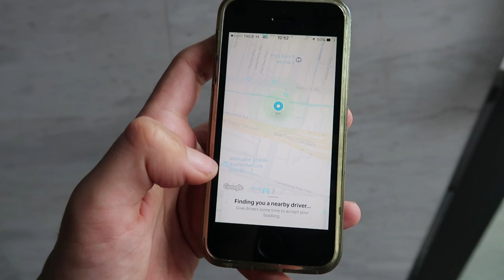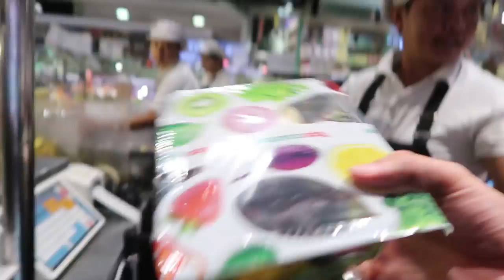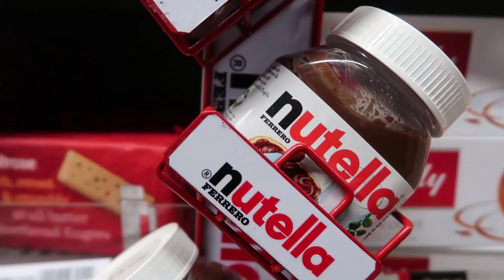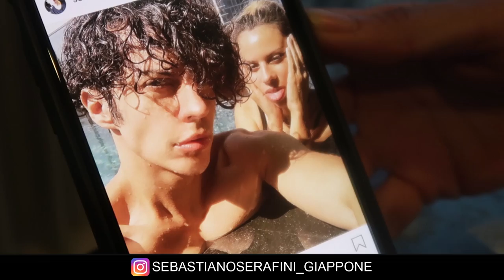MANGIO POLLO DA 3 MESI E MI ALLENO A BANGKOK (No Clickbait)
Ho mangiato pollo per 3 mesi in THAILANDIA e il mio fisico è cambiato moltissimo. Vi piace? Se volete vedere altri vita sulla mia vita vi consiglio questa Playlist

Se vi piace la T-shirt che indosso la trovate qui e con il codice SEBA123 avrete anche 15% di sconto